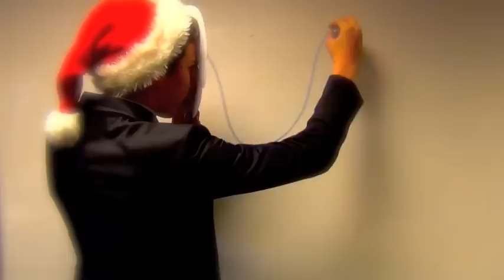Mark Carney (Santa Claus) is Coming to Town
Wellington College, 12DAEc1 's Christmas themed Economics music video.